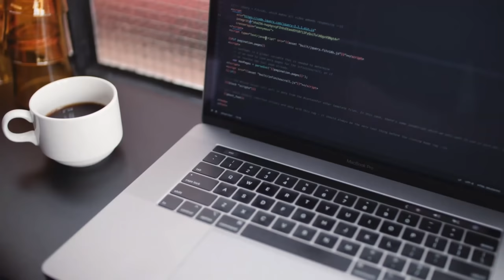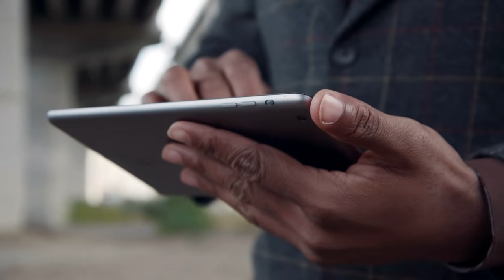28: Facebook & Google secret “Jedi Blue" antitrust issue | McD's cameras in dumpsters | 12/26-1/1/21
Week 12/26 - 1/1 2021 | Facebook and Google secret handshake called “Jedi Blue”  that has been let out of the bag and is collusion between the companies against any antitrust battles | Police Dismantle Cybercrime 'Bulletproof Hosting Service' as Authorities Shut Down VPN That Supported Illegal Operations | McDonald’s has started putting cameras in dumpsters | The KFConsole is real | All this plus much more.
On Episode 28, Facebook and Google secret handshake that has been let out of the bag and is collusion between the companies against any antitrust battles, the secret call name is called “Jedi Blue” this is a huge collusion event that goes all the way up to the CEO of Facebook. [Protect Yourself Today] FBI Warns of COVID-19 Vaccine Fraud Schemes [Top Stories in Five Minutes] The KFConsole is real, McDonald’s has started putting cameras in dumpster, Twitter will make Joe Biden’s @POTUS start over all this plus win some great prizes

“Welcome to TechTime Radio with Nathan Mumm, the show that makes you go "Hummmm" Technology news of the week for December 26th - January 1st 2021.

 --- [Top Stories in 5 Minutes]: Starts at 6:19
 1. Twitter will make Joe Biden’s @POTUS account start with zero followers

 2. McDonald’s has started putting cameras in dumpsters  - Uhh, can I Big Mac without a camera tracking me and side of fries?

 3. The KFConsole is real, and it boasts one big advantage over the PS5 and Xbox Series X

 --- [Protect Yourself Today]: Starts at 19:11

 1. Police Dismantle Cybercrime 'Bulletproof Hosting Service' as Authorities Shut Down VPN That Supported Illegal Operations

 2. FBI Warns of COVID-19 Vaccine Fraud Schemes

  --- [Technology Insider]: Starts at 28:22
“Google, Facebook Agreed to Team Up Against Possible Antitrust Action, Draft Lawsuit Says and quotes Facebook’s Sandberg saying Google pact was a ‘big deal strategically’

--- [Mike's Mesmerizing Moment]: Starts at 47:35
Mike did a musical number that we did not play on air - we will release on January 1st on YouTube for a review of 2020.
Mike talks about Time Anchors in this segment about the starting of the new year.

--- [Pick of the Day]: starts at 53:30
Bulleit Small Batch 95 Rye Whiskey
• $39.00 | 90 proof
• Nathan - Thumbs Down
• Mike - Thumbs Up